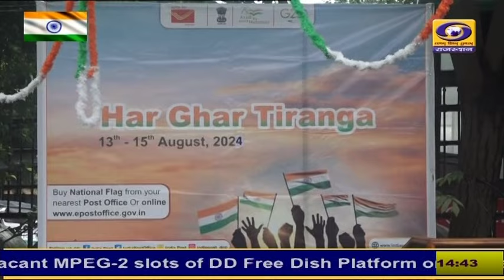Har Ghar Tiranga अभियान के तहत जयपुर के नायला में सीआरपीएफ ने निकाली तिरंगा रैली